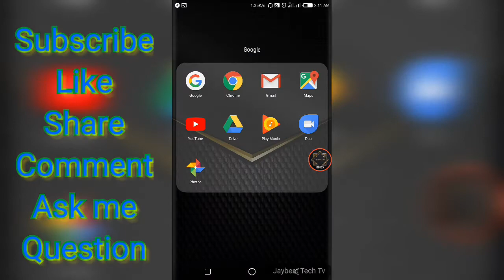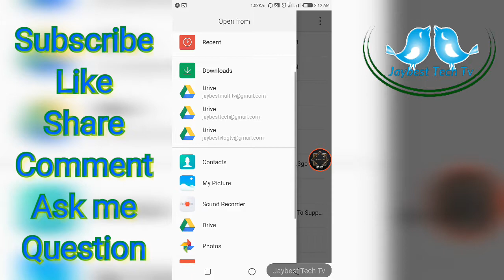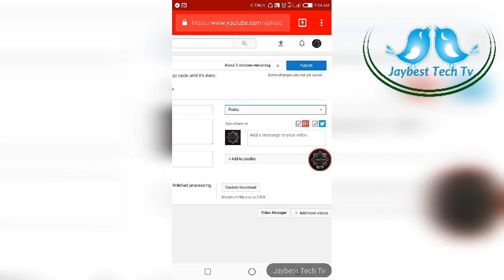How To Upload YouTube Video 2021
Hey friend's!
Welcome to today's video, in it I will be showing you; How you can Upload video on YouTube properly.
To get the full idea watch to the end!